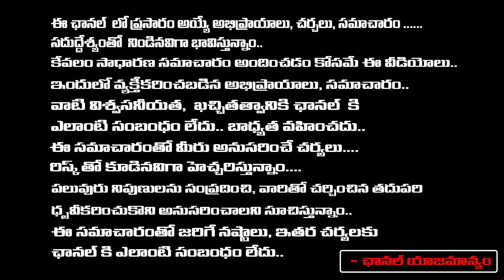Srikakulam 7 Constituencies: Gouthu Sireesha Vs Seediri Appalaraju | Palasa Constituency | RED TV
Srikakulam 7 Constituencies Gouthu Sireesha Vs Seediri Appalaraju | Palasa Constituency | RED TV TELUGU